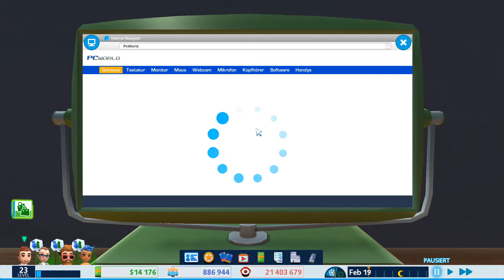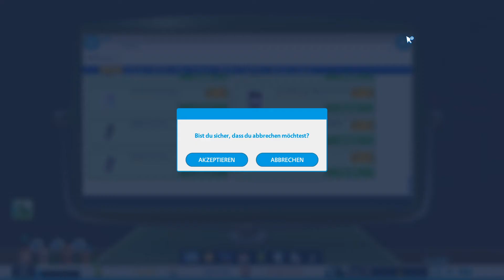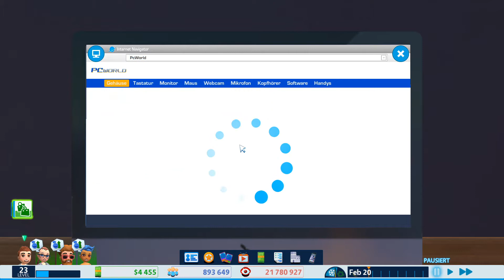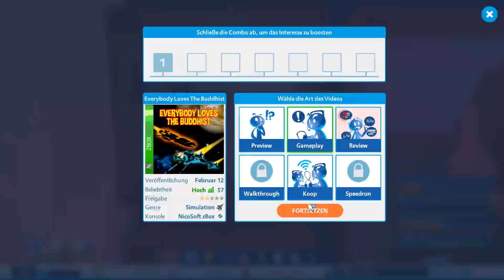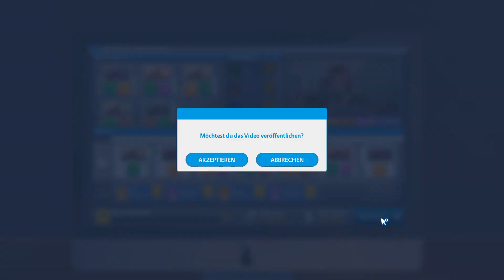Sie drehen wieder durch | Youtubers Life | 041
Musik

Outro: Mass Effect 3 - An End once and for All